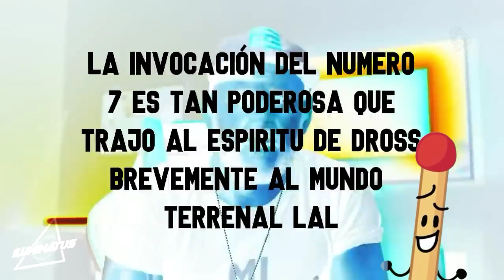Match se vuelve fan del Temach (AI COVER) YTPH de Iluminatus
Este es solo un Cover AI
Todos los créditos a Iluminatus